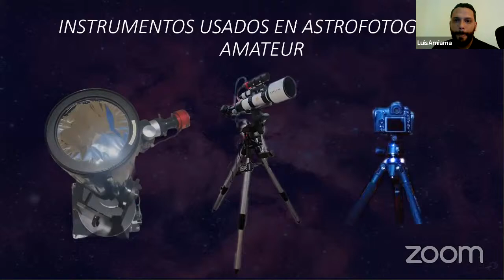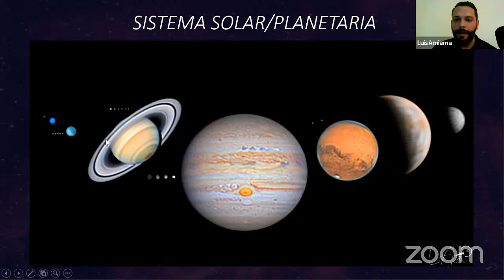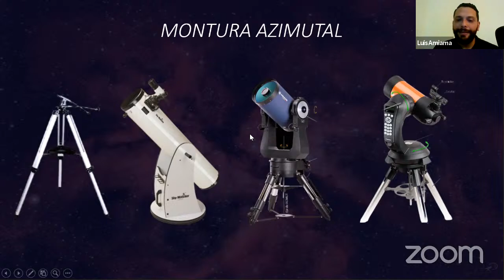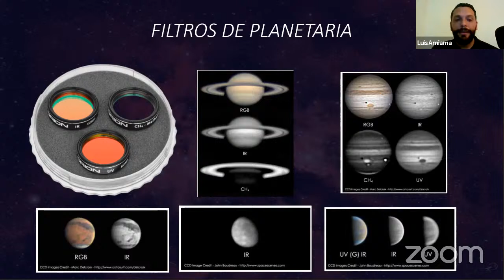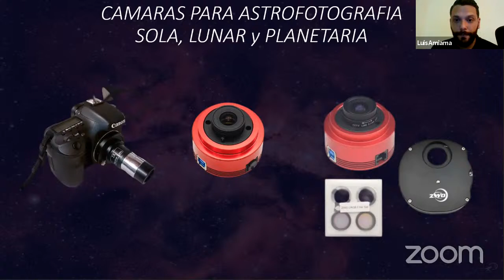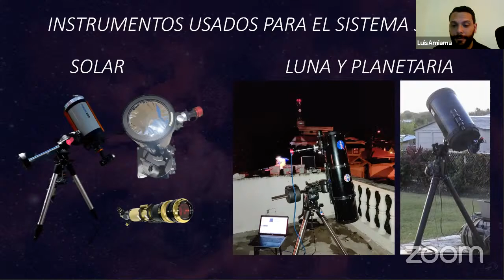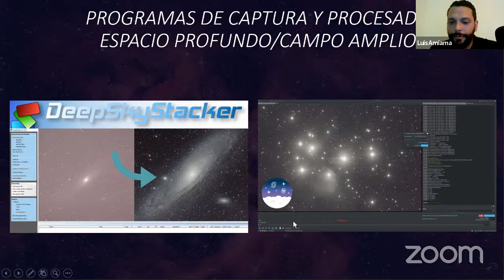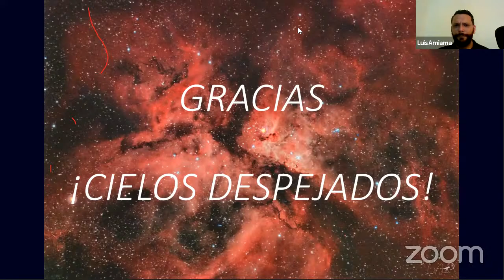Instrumentos usados en Astrofotografía Amateur